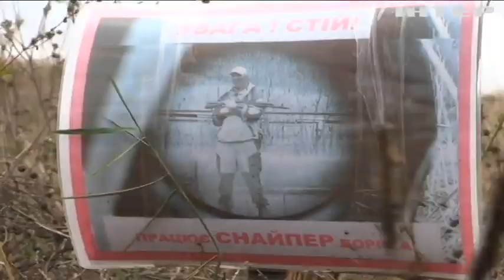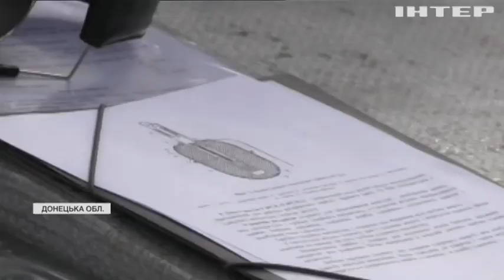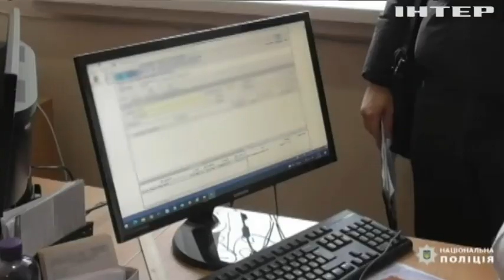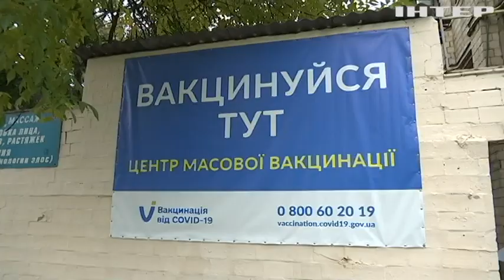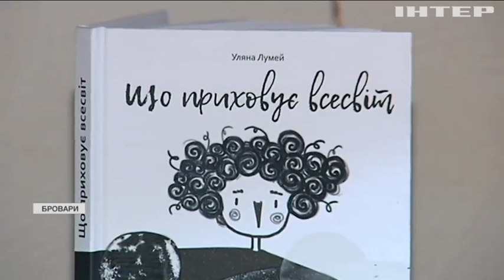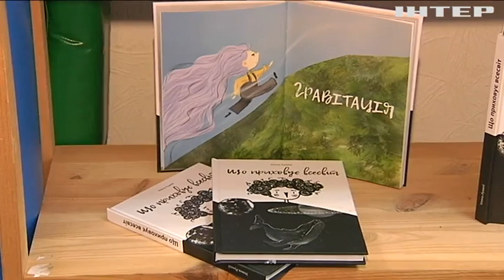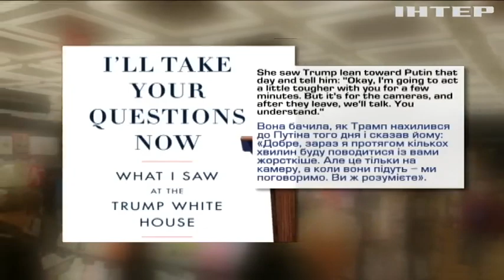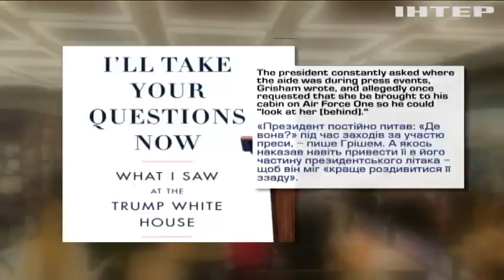Новости 12.00, выпуск за 30 сентября 2021 года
Дивіться у випуску:
В Еквадорській в'язниці загинули більше сотні людей внаслідок збройних сутичок.
Вакцинація вдома: чи прагнуть цього люди з інвалідністю?
Вірус грипу викликає в людини хворобливі відчуття тривалий час.